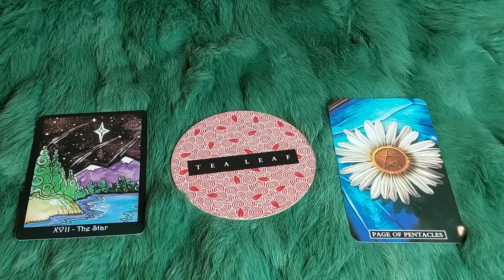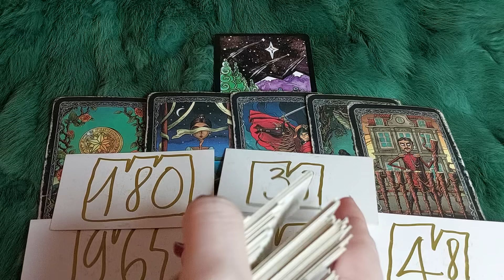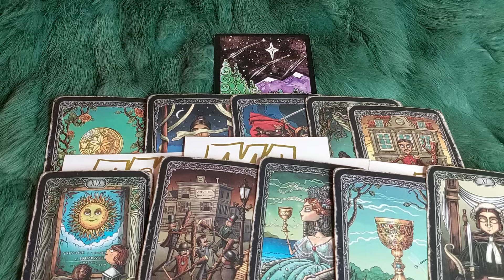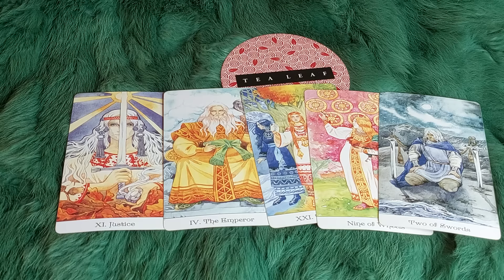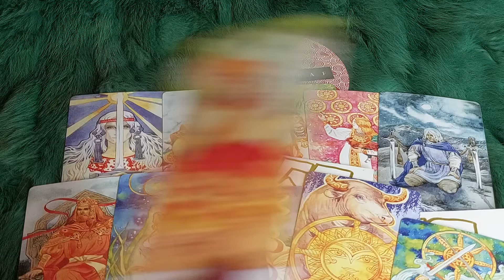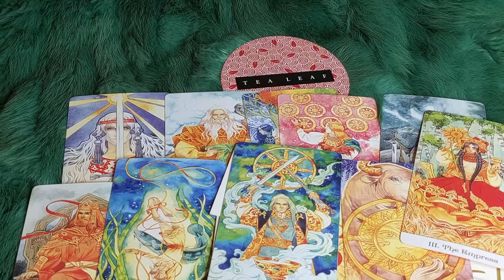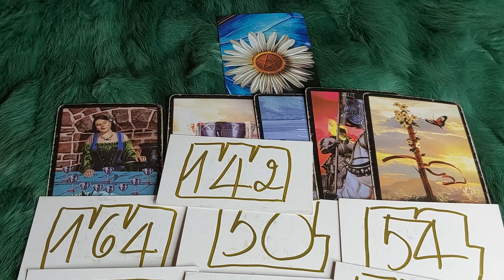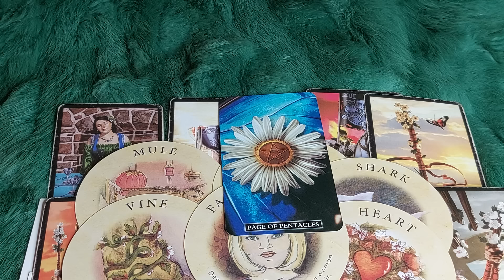LỘC LỚN TRỜI BAN NÀO SẼ KÉO ĐẾN VỚI BẠN TRONG 3 THÁNG CUỐI NĂM?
🌱 LỘC LỚN TRỜI BAN NÀO SẼ KÉO ĐẾN VỚI BẠN TTONG 3 THÁNG CUỐI NĂM?  @EvelynTarot
 🌈Chọn tụ : 0:44
🌈 Tụ 1 : 1:38
🌈 Tụ 2:  21:28
🌈 Tụ 3:  49:14